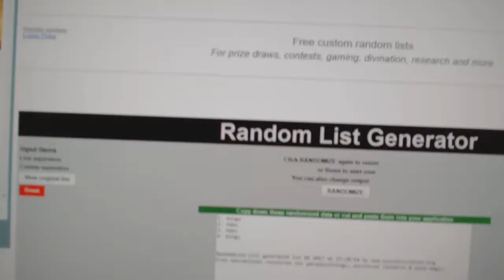C&C #7451 Multi Random